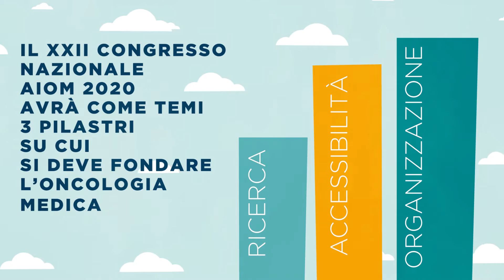Benvenuti al XXII Congresso Nazionale AIOM